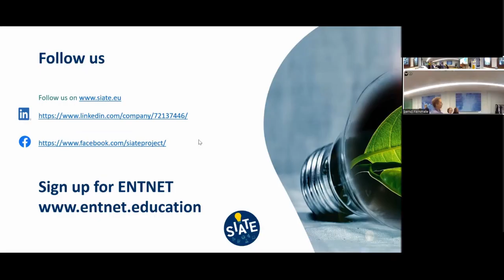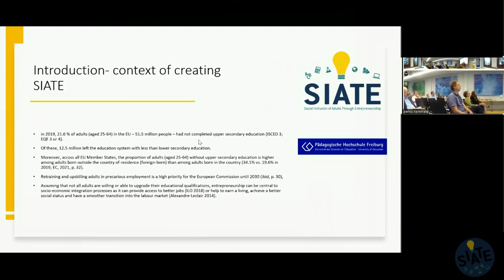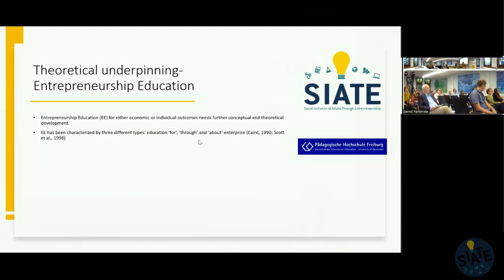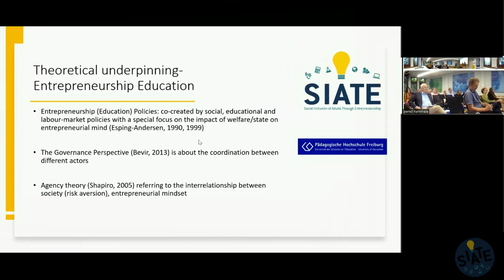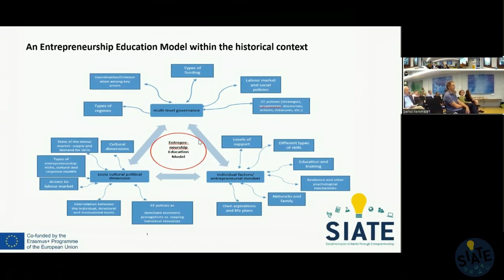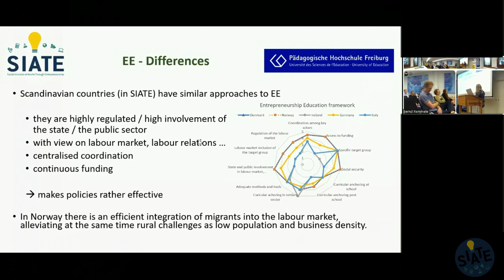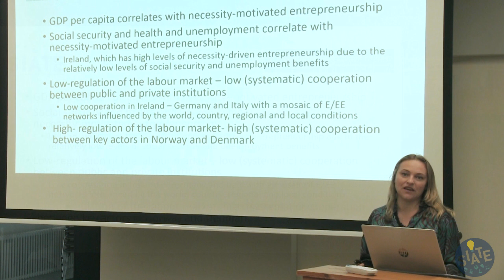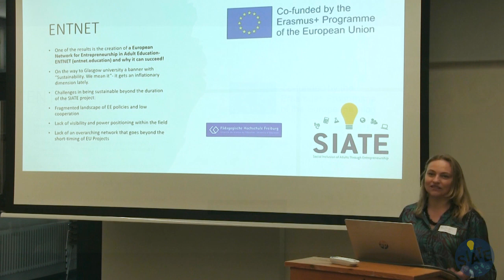Alina Boutiuc Kaiser: Latest SIATE results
SIATE International conference
September 28th, 2023
Freiburg, Germany